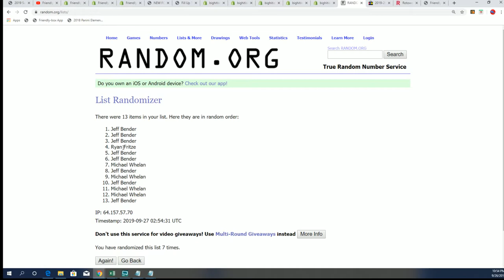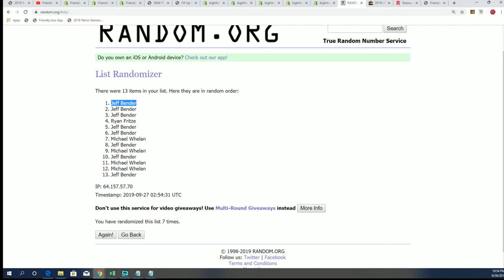Fill Up Time 2019 20 Panini Contenders Draft Basketball FILLER B ID 19PANCONTBBFNL201